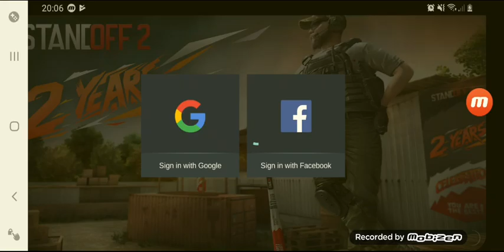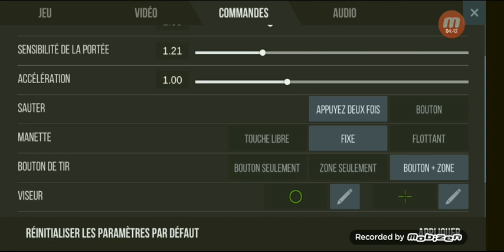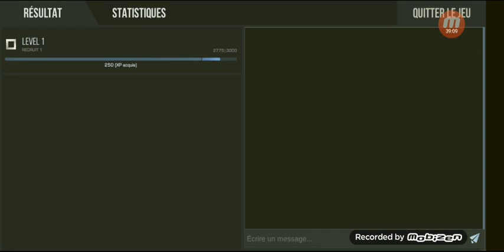7 kill guerre contrôler mobile